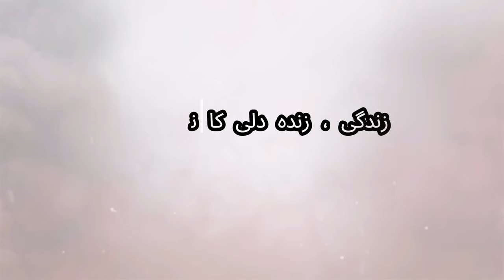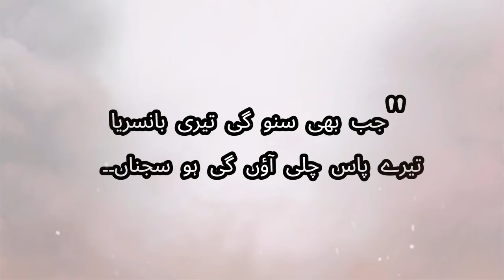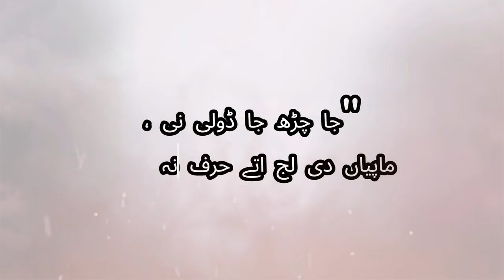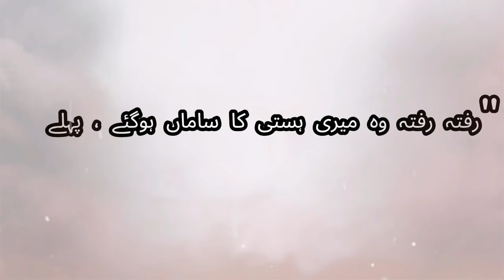Surprising Facts About Famous Actor Shahid Hameed | News Today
Surprising Facts About Famous Actor Shahid Hameed | News Today#shahidhameed
Actor Abbas Noorani, an exceptional talent, ventured into filmmaking with his solo project "Ek Raat" (1972), where he cast the handsome young Shahid Hamid as the lead. This musical film was still in progress when other filmmakers recognized Shahid's potential, creating a new record. It became noteworthy that within the first year of his artistic career, Shahid starred in four released films, a record matched only by actor Babar Ali.

Shahid's Debut Film:
Shahid's first released film was the directorial masterpiece of S.A. Bukhari, the musical and dramatic Urdu film "Ansoo" (1971). The lead actress in this superhit film was the renowned Firdous, a stalwart of Punjabi cinema. While the film showcased the traditional on-screen pair of Nadeem and Deeba, Shahid's negative role stood out. The film, featuring the magical music of Nisar Ali, introduced Shahid with the popular song sung by Masood Rana, "Zindagi, Zinda Dili Ka Naam Hai, Zindagi Se Pyar Karna Hi Hamara Kaam Hai."

Interestingly, Shahid's second film, and his first in Punjabi cinema, "Sohna Patthar" (1971), was released the same year. Alia was the female lead in this film, with the title role played by Akmal Hassan. The first Punjabi song filmed on Shahid was also composed by Masood Rana and had the lyrics "Meri Khatir Duniya De Naal Ladna Pya Te Larna Ae Pe Ga." Singers Mala and Tasawar Khanum accompanied him.

In the same year, Shahid's third film, and second in Punjabi, titled "Warsa" (1971), was released, where he played a side hero against Ejaz. The first Punjabi song featuring Shahid was again sung by Masood Rana, with the lyrics "Meri Khatir Duniya De Naal Ladna Pya Te Larna Ae Pe Ga," accompanied by singer Naseem Begum.